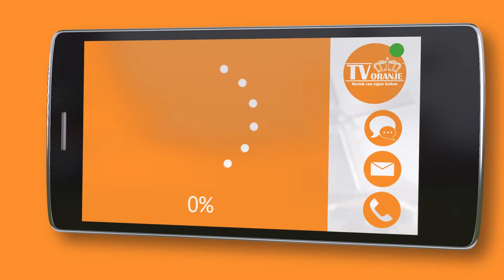TV Oranje app videoboodschap - Jean-Pierre Bouman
Via de TV Oranje app stuurde Jean-Pierre Bouman een videoboodschap in. Wil je ook een videoboodschap inspreken? Download dan nu de TV Oranje app op je telefoon of tablet